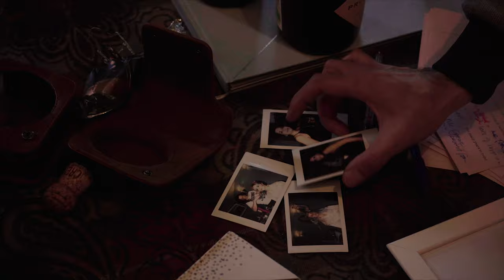The Wedding of Alice and Tony Pottinger | Highlights Video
We celebrate just some of the highlights of Alice and Tony Pottinger's wedding day on the 30th of October 2020 at Vallum Farm, Northumberland.

A Film by Wycombe 89 Media.